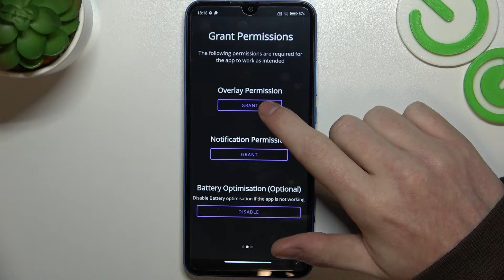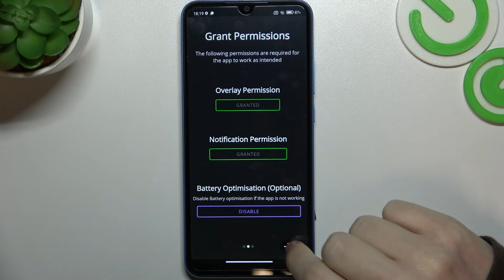How to Install Custom LED Lamp Notifications on XIAOMI Redmi 10A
Find out more info about XIAOMI Redmi 10A
If you want to know how to set custom LED lamp notifications on XIAOMI Redmi 10A, you should watch this tutorial. We will show you how to install the NotifyBuddy app, and then how to use it to set custom LED notifications for selected apps. Visit our YouTube channel if you want to know more about XIAOMI Redmi 10A.

How to install custom LED lamp notifications on XIAOMI Redmi 10A? How to set custom LED lamp notifications on XIAOMI Redmi 10A? How to install the NotifyBuddy app on XIAOMI Redmi 10A?